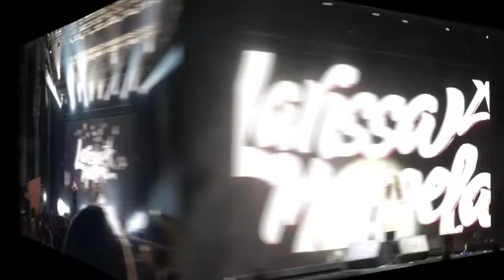LARISSA MANOELA em BRASÍLIA 2016 - Na mala da Mila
Simplesmente amei o show da Lari! Demais! Selecionei os melhores momentos pra compartilhar nesse vídeo com vcs. Espero que gostem. Bjão da Mila